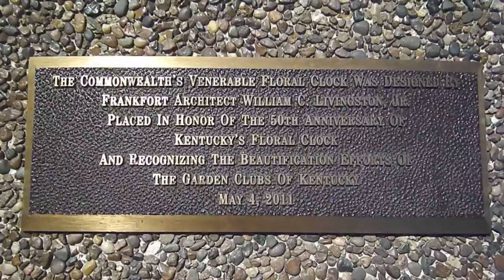The Kentucky Floral Clock & Capitol Building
This is the Kentucky Floral Clock behind the Kentucky State Capitol Buidling, in Frankfort, Kentucky.  (This video was taken on 8/28/2011.)